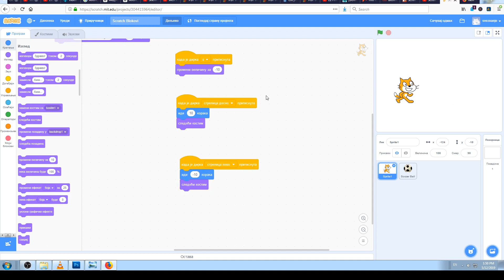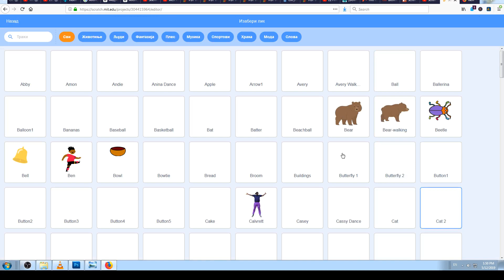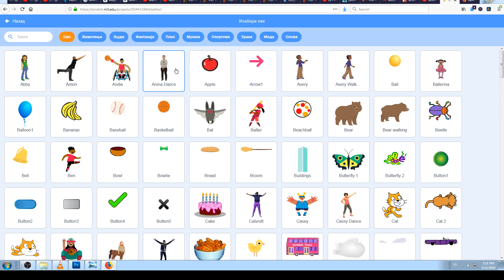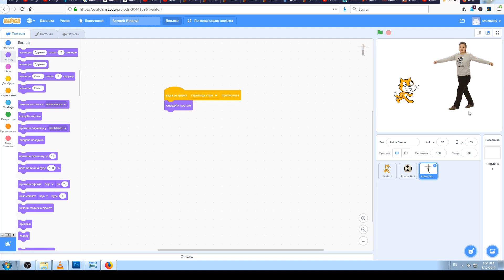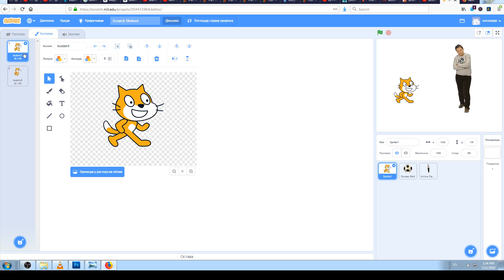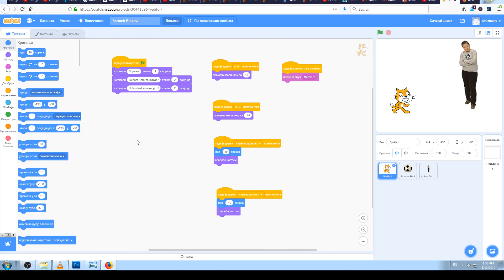Scratch blokovi - sledeći kostim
U ovoj lekciji ćemo objasniti čemu služi Scratch blok "sledeći kostim".
Ovo je još jedan blok iz "Izgled" grupe blokova.
Da bi naučili kada se i zašto koristi, prvo moramo naučiti šta su kostimi, gde se nalaze, kako se obeležavaju,...
Video klip jeste malo duži, ali vredi ga pogledati jer ćemo nakon njega konačno moći da animiramo naše karaktere, pa će naša igra izgledati mnogo lepše !

Do sledeće lekcije, učite i skrečujte sami, nema odmora !!!